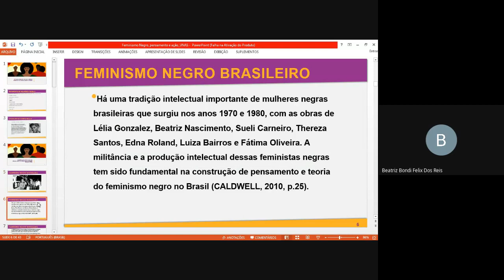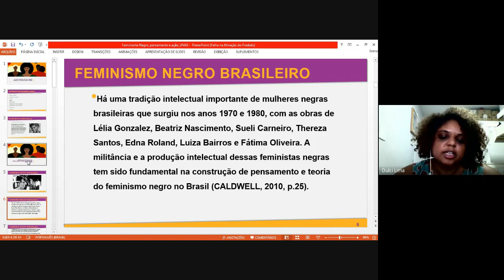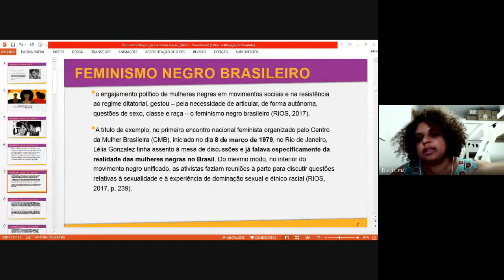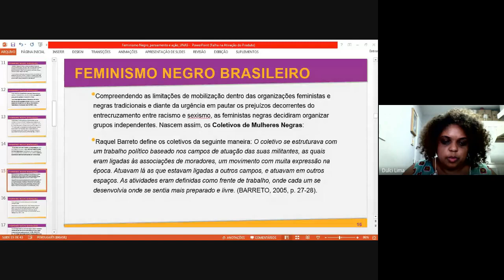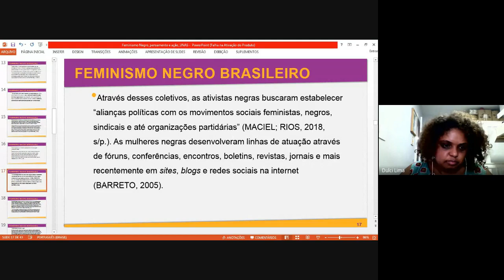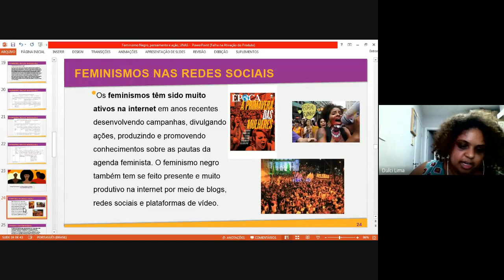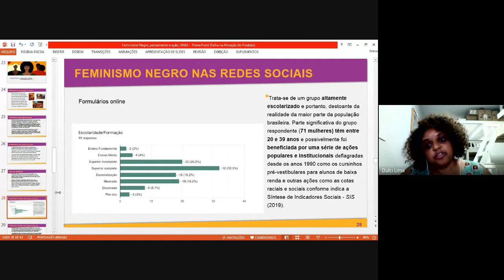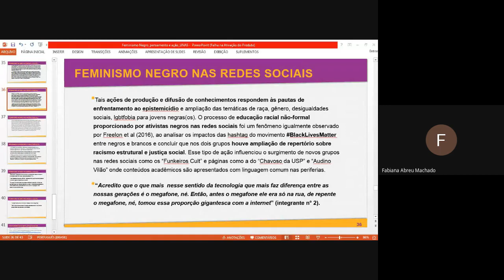Aula 07 - Mulheres negras no Brasil: trajetória e desafios na contemporaneidade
Sétima aula do curso "Relações raciais, desigualdades e resistência negra no Brasil, realizada em 20/09/2021, em que se procurou discutir a articulação do movimento de mulheres negras e a constituição do feminismo negro brasileiro, com a profª Dulci Lima.